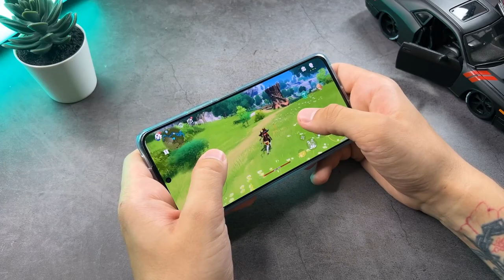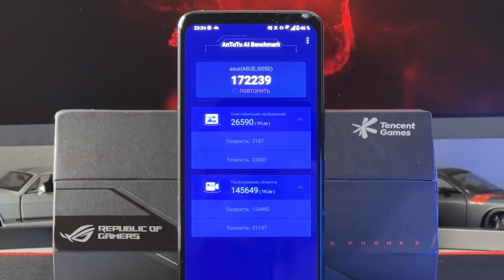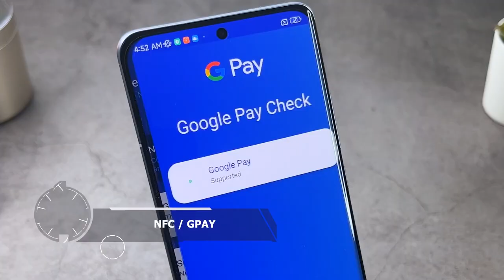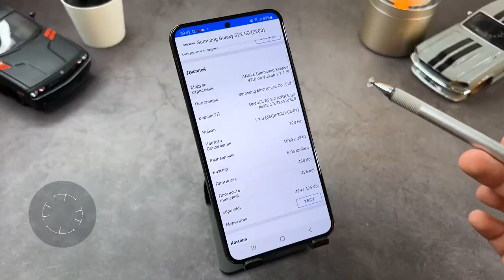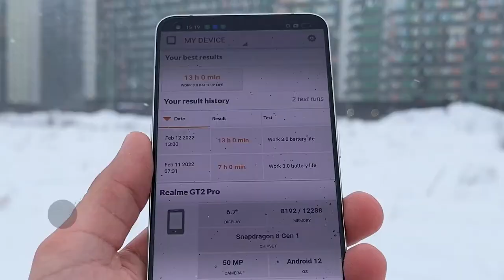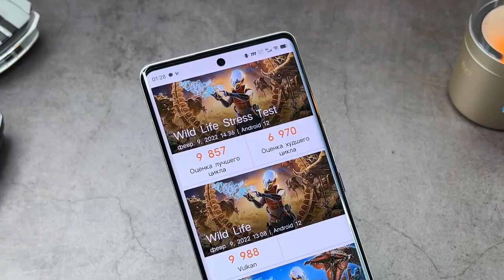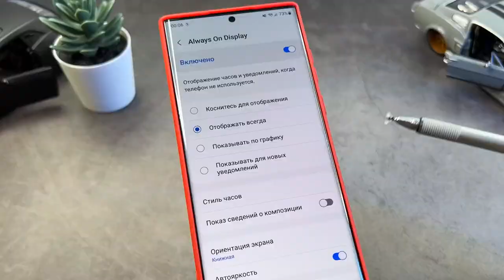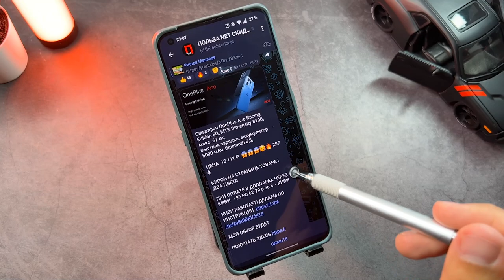TOP 10 ЛУЧШИХ СМАРТФОНОВ ФЛАГМАНОВ ОТ 25000 р 2022 ГОДА🔥 ЛУЧШИЕ ИЗ ЛУЧШИХ ОТ 350 $ САМЫЙ СМАК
10 Asus Rog Phone 5 Pro 03:39
9 Redmi K50Pro 10:12
8 Xiaomi 12 14:32
7 Realme GT 2 19:08
6 Samsung S22 23:43
5 Realme GT 2 Pro 28:42
4 VIVO IQOO 9 Pro 34:20
3 OnePlus 10 Pro 39:17
2 Samsung S22 Ultra 44:25
1 Xiaomi 12 Pro 48:08